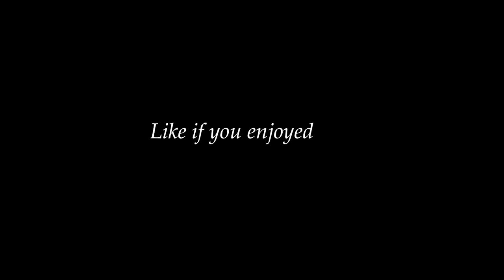[BASS BOOSTED] Humne Tumko Dil Ye De Diya X Jo Bhi Kasmein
Best buy Earphone, Headphone and Music System
Singer(s): Alka Yagnik & Udit Narayan
Music Director: Nadeem - Shravan
Lyricist: Sameer

 This is a right that you have and we will not change that. If any part of the contents of this channel is your property